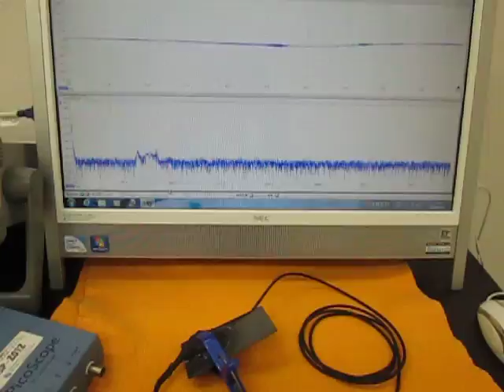‹樹脂・プラスチック›を利用した超音波技術